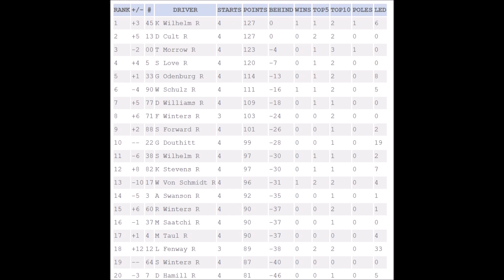//BORA// FedEx Amateur Series - S4R4 - North Wilkesboro